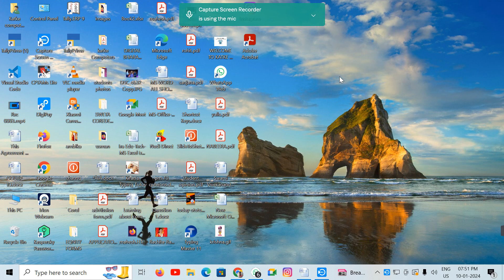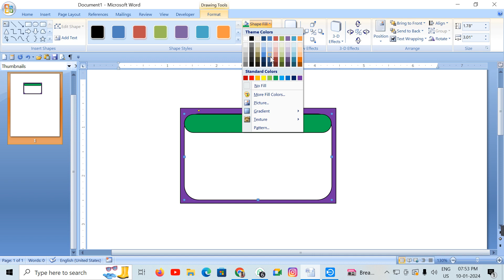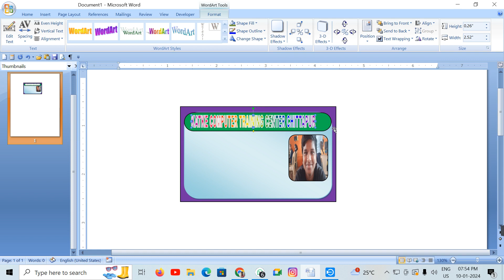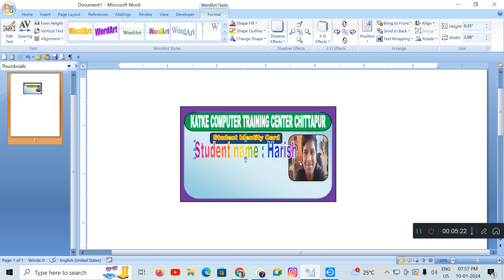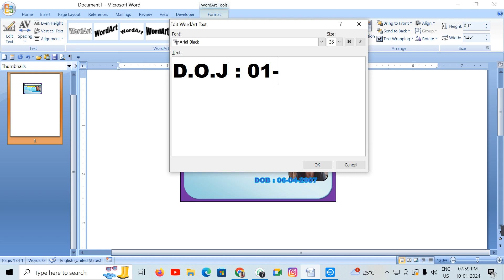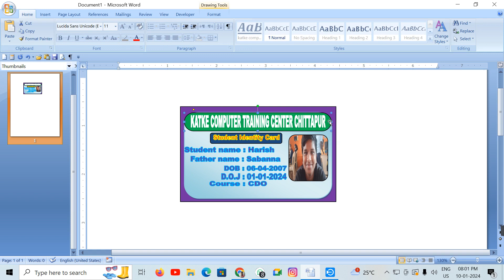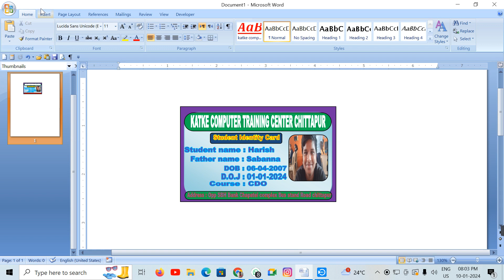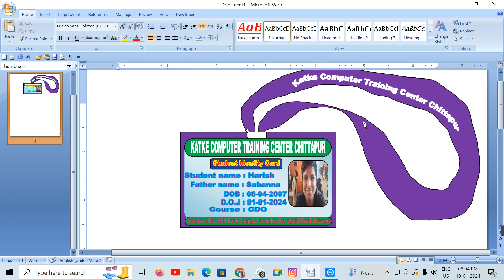how to create a id card in ms word